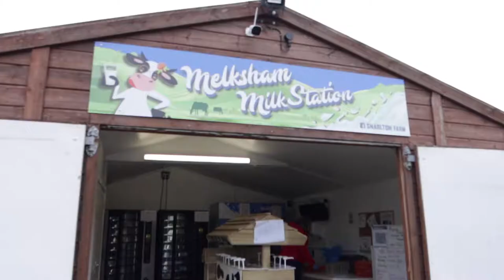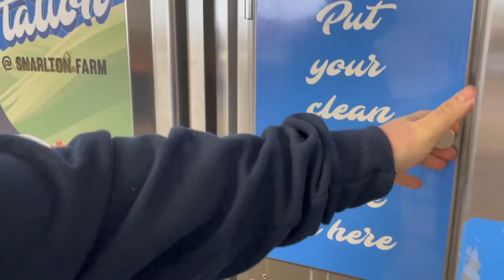A Milk Vending Machine?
Todays adventure is a little strange but we had seen these milk vending machines online and it seemed fun and crazy to us so we had to visit

⭐Instagram⭐ @emmaandjonx
⭐Twitter ⭐@emmaandjonx

Thanks